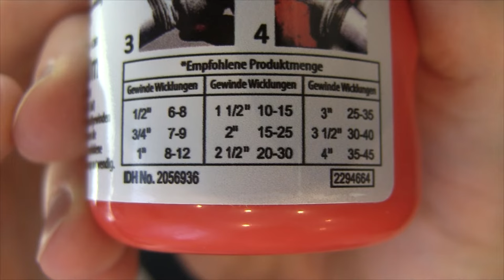Gewindedichtfaden Anbringen ✅ GENIALE ANLEITUNG: Wie Gewinde mit Loctite 55 Dichtschnur Abdichten???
Gewindedichtfaden Anbringen! Anwendung von Loctite 55 & Tangit Dichtfaden!

In diesem Video erfährst Du, wie Du die Gewindedichtung von Fermit fachgerecht und richtig am Rohr, Eckventil und einer Verschraubung anwenden kannst. Mit dieser Anleitung einen Gewindedichtfaden anbringen und somit erfahren, wie man ein Gewinde mit Loctite 55 Dichtschnur abdichten kann.

Sollte man jetzt eher die Dichtschnüre oder vll doch Teflonband bzw. Hanf für ein Kunststoffgewinde verwenden und ist das Alles ölbeständig oder wird es am Ende doch undicht? Was sind meine Erfahrungen dazu und kann es beim technischen Datenblatt mithalten (Vor allem bei Gas oder Benzin)?

Ich persönlich verwende es sehr gerne als Dichtung für ein Rohrgewinde, da es mit der Dichtungsschnur sehr schnell und zuverlässig geht. Doch wie oft sollte man es wickeln und ist es auch für eine Wasserleitung zulässig?

Natürlich haben auch Hersteller wie Würth und Yato den TIF21 Uni-Lock Faden mittlerweile. Davor sollte man aber unbedingt nachschauen, ob er auch für die Heizung bzw. Solar geeignet und somit Hitzebeständig ist. Laut einem Test (Faden vs. Hanf) und der Gebrauchsanweisung ist er auf jeden Fall wasserdicht und somit für Sanitär geeignet.

Du erfährst also, wie man den Faden bzw. die Schnur super zum Eindichten hernehmen kann. Oftmals wird das Modell pt-55 von Henkel auch als Teflonschnur, Rohrdichtungsmasse oder Teflonfaden für Wasser bezeichnet.

Mit dieser Video Anleitung (deutsch & was tun?) / Montageanleitung / Bedienungsanleitung / Tutorial / Tipps & Tricks auf Youtube und im Jahr 2020, 2021, 2022 bzw. 2023 einen Gewindedichtfaden anbringen und dadurch erkennen, wie man ein Gewinde mit Loctite 55 Dichtschnur abdichten kann.

▬ Video Kurse ▬▬▬▬▬▬▬▬▬▬▬▬